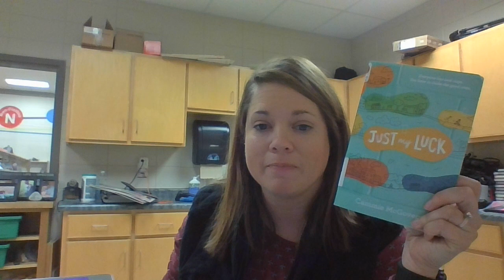Just My Luck (S1:E11)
Fourth grade is not going at all how Benny Barrows hoped. He hasn't found a new best friend. He's still not a great bike rider—even though his brother George, who's autistic, can do tricks. And worst of all, he worries his dad's recent accident might be all his fault. Benny tries to take his mom's advice and focus on helping others, and to take things one step at a time. But when his dad ends up in the hospital again, Benny doesn't know how he and his family will overcome all the bad luck that life seems to have thrown their way.